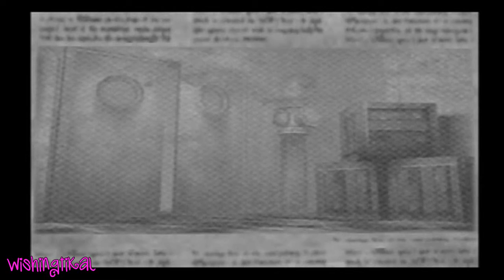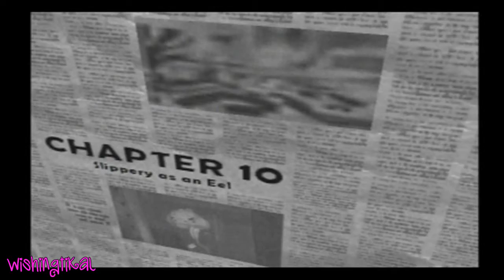Shark Tale Walkthrough Part 9 (PS2, GCN, XBOX) Chapter 9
Shark Tale walkthrough  Gameplay Playthrough Playstation 2, Gamecube, Xbox, Movie Game